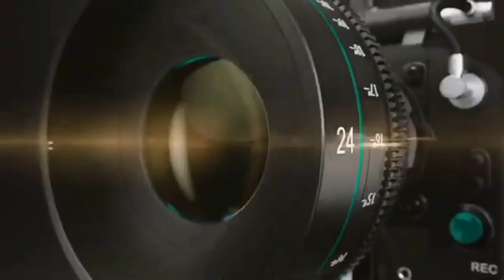Liegende VVD Rutte voor de trein, herstel voor de mammoet tanker in het Suezkanaal gedumpt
VVD Rutte word letter in het Suez-kanaal gegooid. Elke keer weer liegt en bedriegt hij alles bij elkaar en iedereen in de 2e kamer is er klaar mee.

Rutte zou in de formatie gesprekken niet over CDA-er Pieter Omtzicht hebben gesproken. Uit de verslag stukken is het dus wel gebeurd.

Stukken waren er eerst niet maar Rutte werd wel over deze stukken “ via via” geïnformeerd. De vergadering word steeds geschorst.

Hoera, onze shop is weer terug.

Help ons Nederland wakker te schudden en doneer aan Team CommonSenseTV. Voor directe donaties:

Vragen, opmerkingen of commentaar? Stel ze hier.